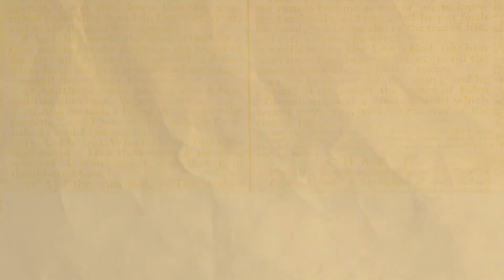Week 9 - Jesus Christ's Ascension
Our ninth week explores the ascension of Jesus. This story does not get told as often in the Church, but it is equally as important to the overarching story of God because it teaches us about Jesus' authority and power.